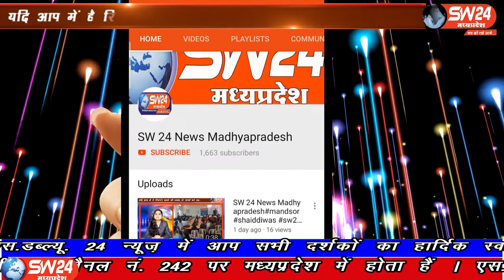SW 24 News Madhyapradesh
धार जिले के पीथमपुर स्थित देश की अग्रणी दवा उत्पादन कंपनी लूपिन फाउंडेशन ने कोरोना काल मे लगातार सेवा कर रहे कोरोना वारियर्स को सम्मानित किया